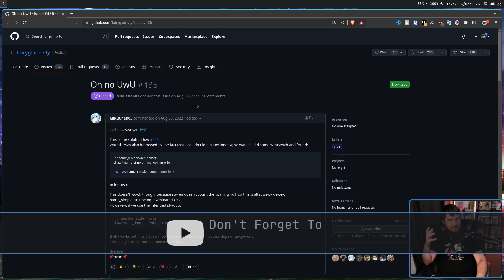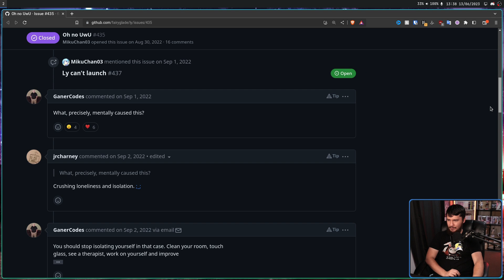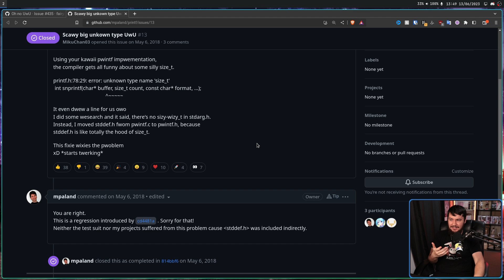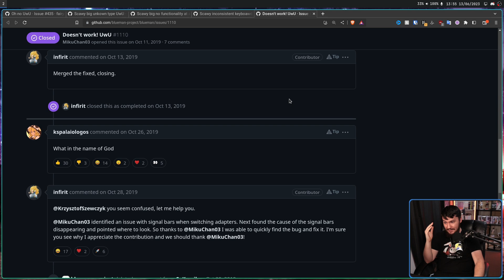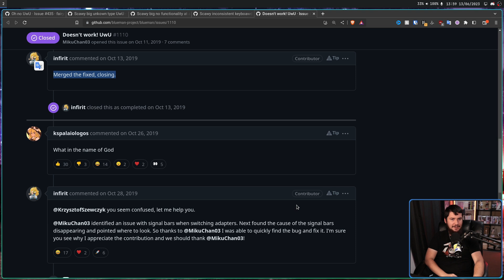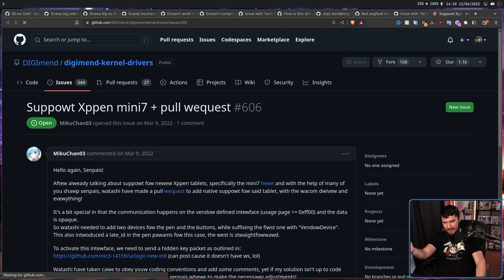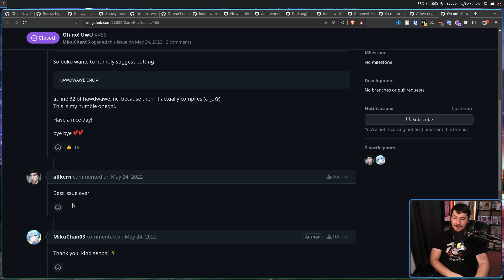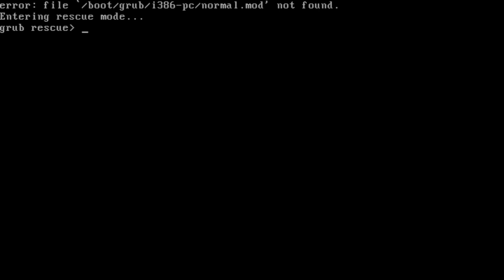This Github User Is DESTROYING Issue Trackers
Most of the time Github is a completely serious platform with people trying to get real work done but that doesn't mean that everyone is like that and sometimes there are people have a bit of fun in issue trackers

Credits
🎨 Channel Art:
Profile Picture: